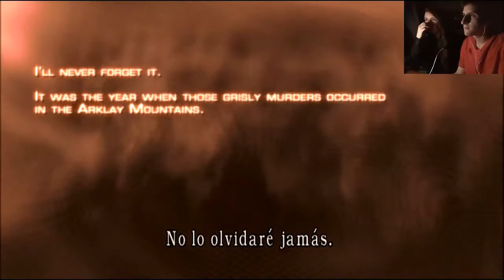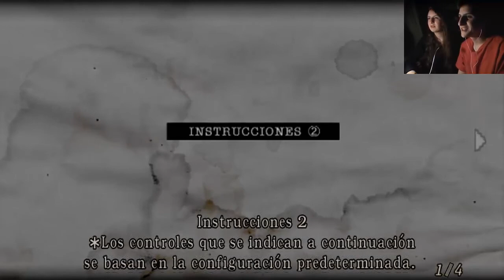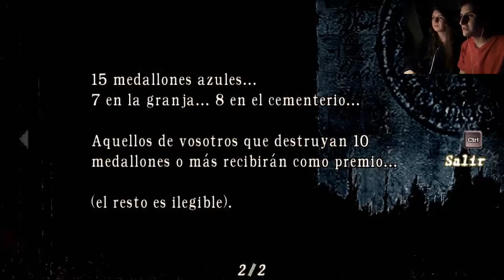Resident Evil 4 (Parte 1) - Los campesinos más ricos del mundo